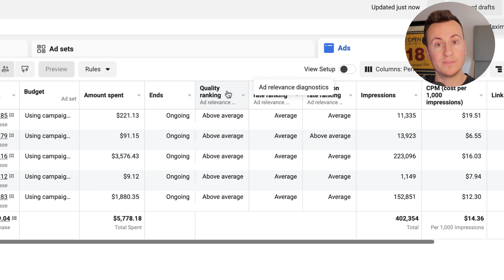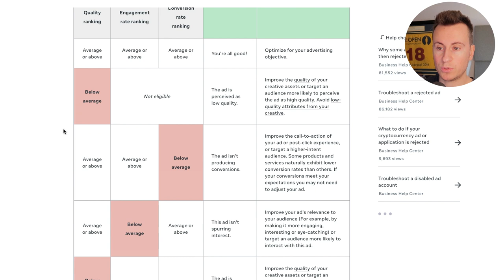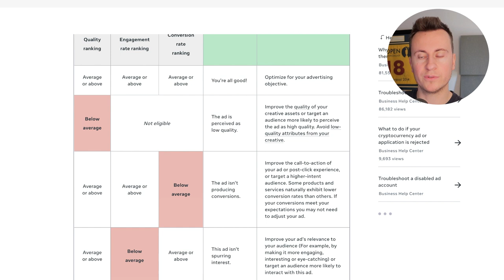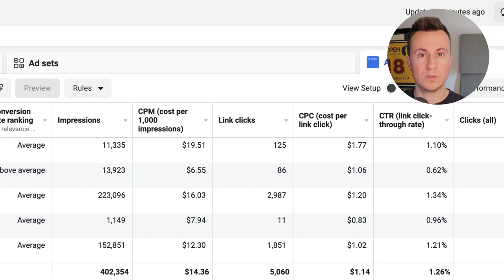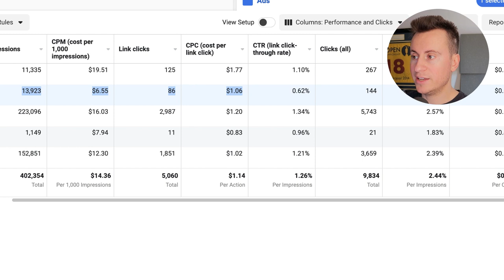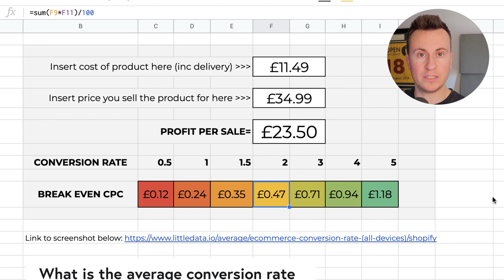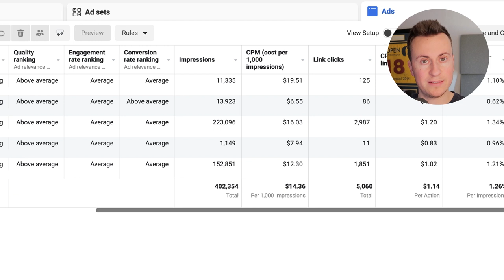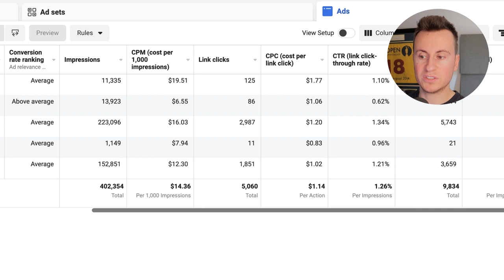The REAL Reason Your Facebook Ads Are FAILING